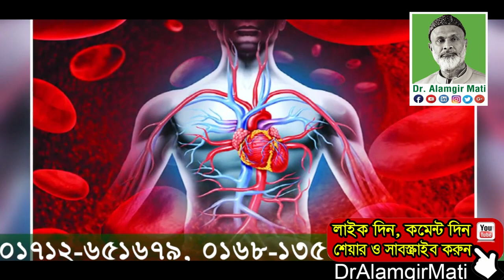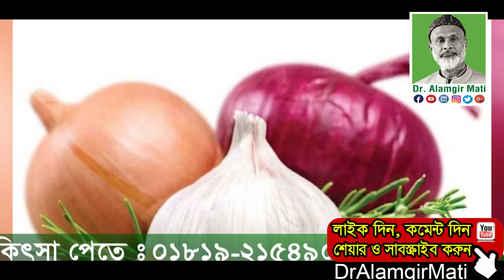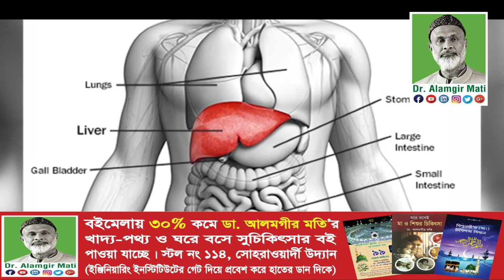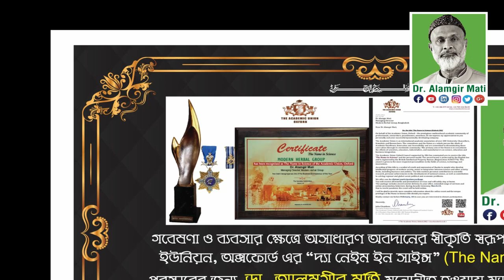রক্ত বিশুদ্ধ রাখতে কি করবেন। লাল রং এর খাবার খাওয়ার উপকারিতা Benefits of Eating Red food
মোবাইলঃ ০১৯১-১৩৮-৬৬১৭
বিনা ভিজিটে চিকিৎসা নিন।
ডা.মুকুল-০১৭১২৫৬১৬৭৯
ডা.হানিফ-০১৭১৫২২৯৩৪৭
ডা.আসমা-০১৬৮১৩৫৫০৮৬
ডা.জুয়েল-০১৭১৬৫৬৪১০১